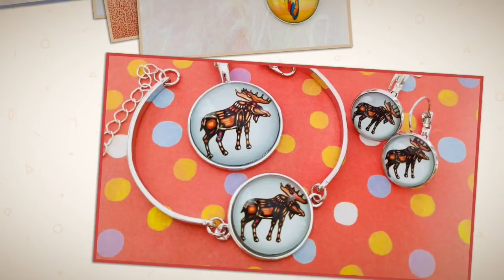New Products Showcase - Reusable Masks, Trinket Trays, Vegan Leather and Dome Glass Jewellery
Oscardo proudly brings Canadian and Indigenous art to you through a variety of premium products.
Royalties are paid for each product sold.